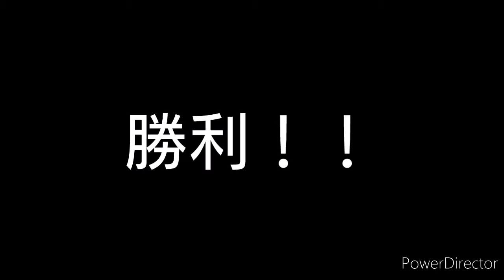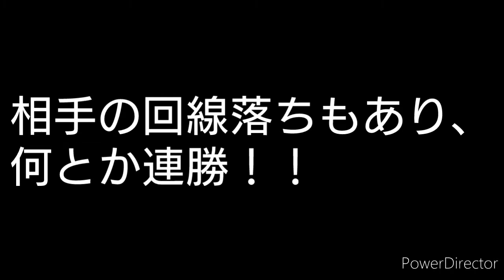vs UAE 中編 [Virtual Regatta Inshore]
一緒に戦った日本のメンバーはJVRIC所属
VRIの日本コミュニティに興味ある方は是非参加お願いします！